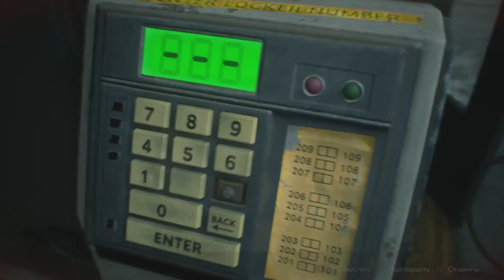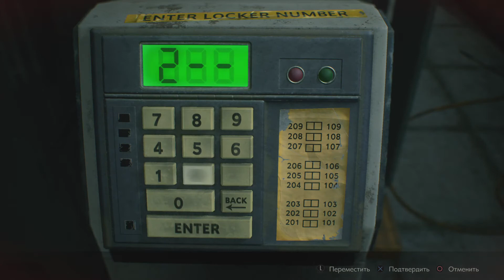Дефицит аптечек. RESIDENT EVIL 2. Прохождение №14.